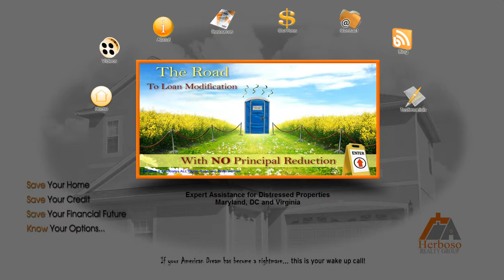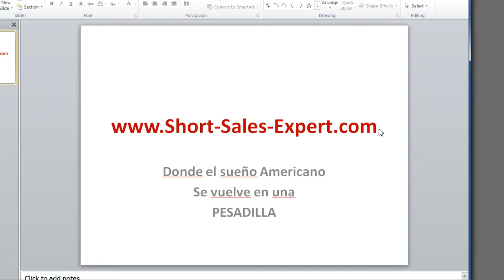La Modificacion De Prestamos Benefician Solamente A Los Bancos